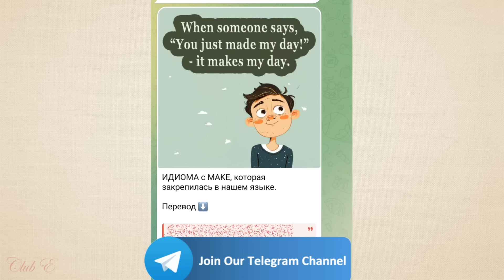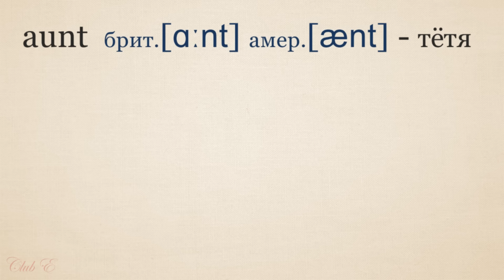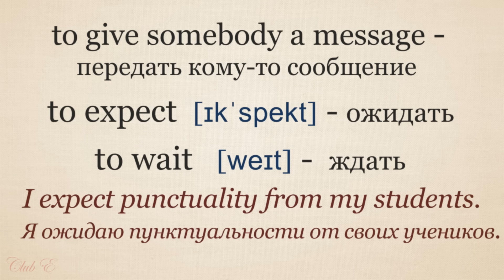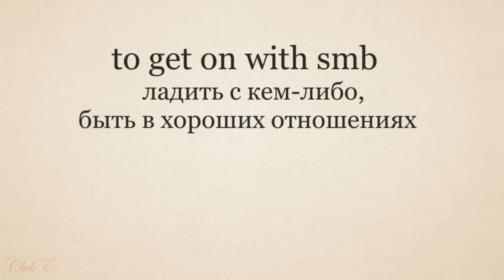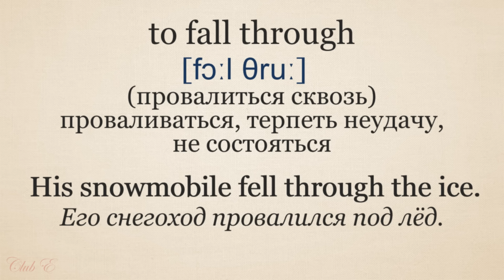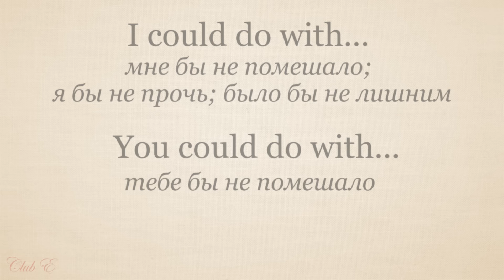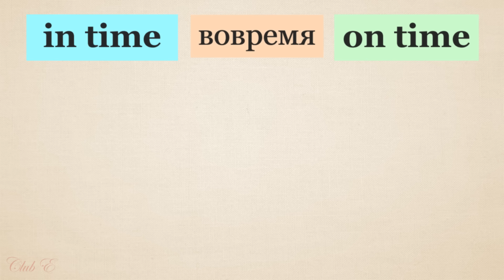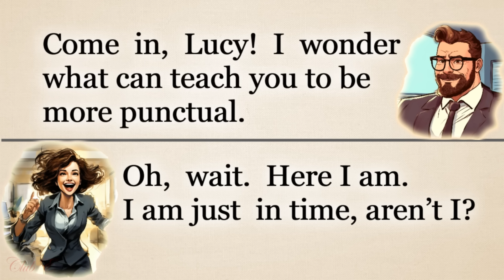ДИАЛОГИ на каждый день - Сборник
00:34 - Диалог № 1
05:35 - Диалог № 2
10:35 - Диалог № 3
17:30 - Диалог № 4
22:55 - Диалог № 5
29:53 - Диалог № 6
37:52 - Диалог № 7